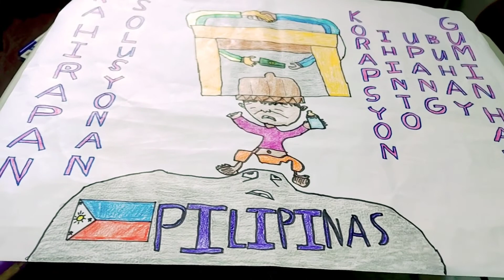POSTER MAKING TUNGKOL SA KAHIRAPAN SOLUSYUNAN, KORAPSYON IHINTO UPANG BUHAY AY GUMINHAWA